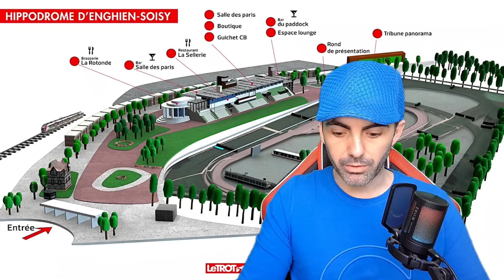PRONOSTIC PMU QUINTE DU JOUR SAMEDI 17 JUIN 2023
pronostic pmu quinte samedi 17 juin 2023 Les Trotteurs Ma Passion

Pronostic Quinté+ - Prix de New-York

Réunion 1
Course 4
2150 mètres
Attelé
Piste en sable
14 Partants